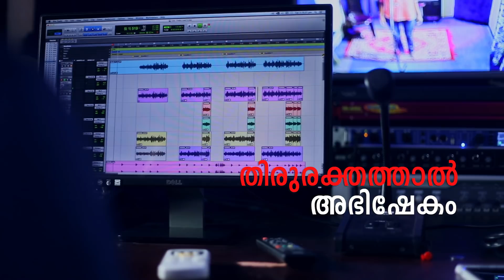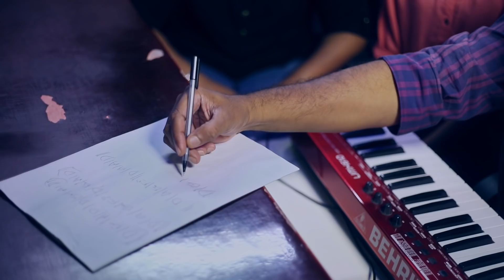തിരുരക്തത്താൽ അഭിഷേകം : THIRURAKTHATHAL ABHISHEKAM : ANOINTING OF PRECIOUS BLOOD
This song is about the anointing and the deliverance through the precious blood of Lord Jesus Christ.
Direction: Jiji Kalavanal SDB  I  Camera: Jiji Kalavanal SDB, Bineesh Sebastian  I  Editing: Bineesh Sebastian  I  Lyrics & Music: Lija Simon  I  Sung by: Hannah Alice Simon  I  Orchestration: Jackson Arooja  I Sound Engineer: Ajayan K S  I  Mixing & Mastering: Jinto John  I Colourist: Priju Jose   I Studio: Don Bosco IMAGE, Geetham Studios, Artline Lab